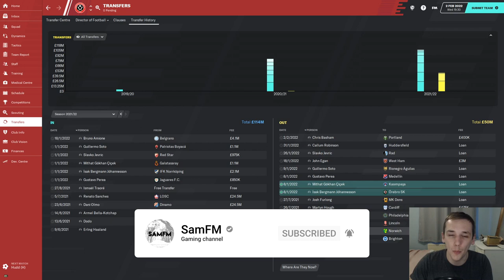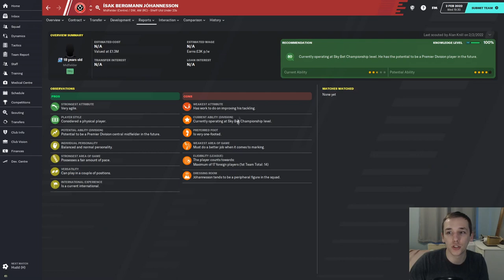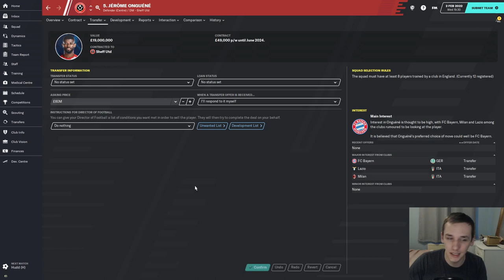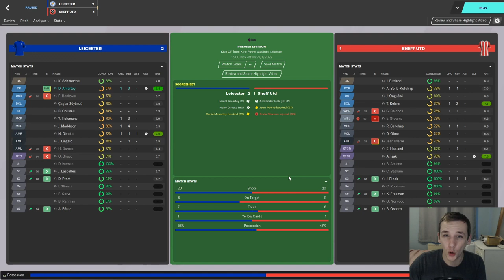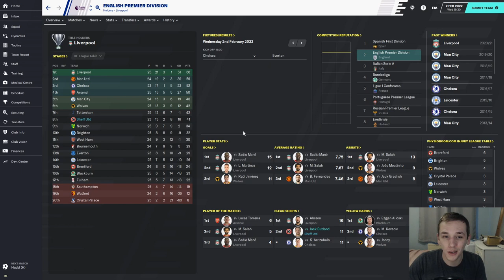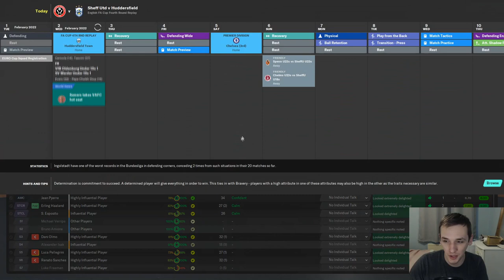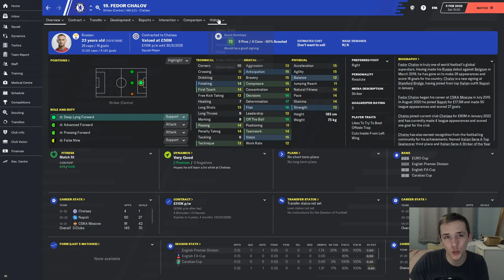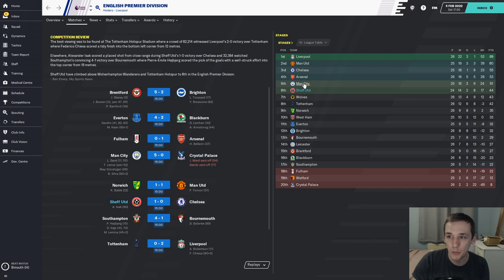SAF CHALLENGE | #19 SHEFFIELD UNITED | JANUARY TRANSFER ROUNDUP | FOOTBALL MANAGER 2020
In today's episode we review our January transfer business and have two games against Huddersfield and Chelsea.